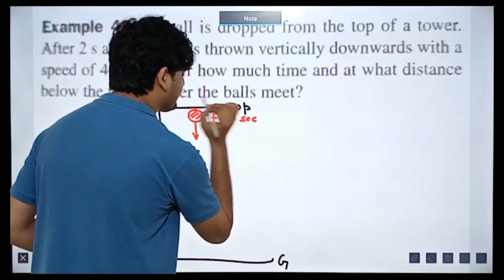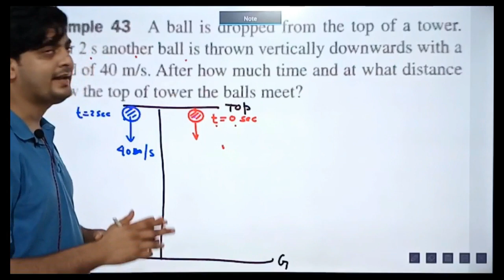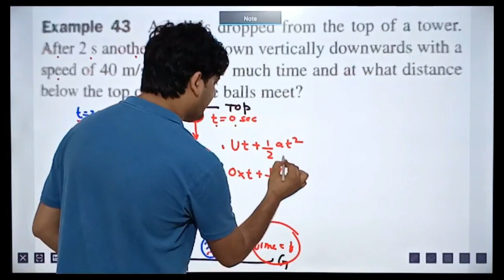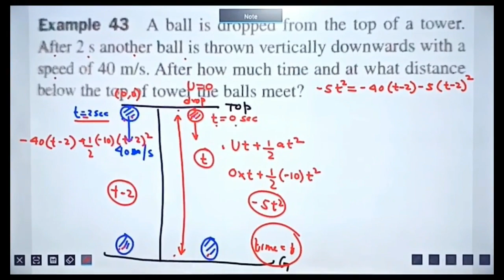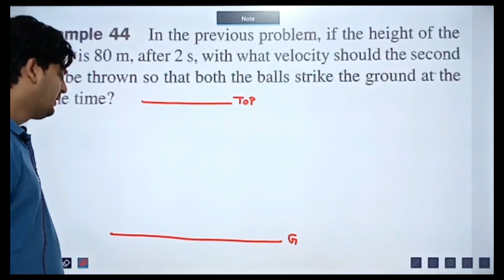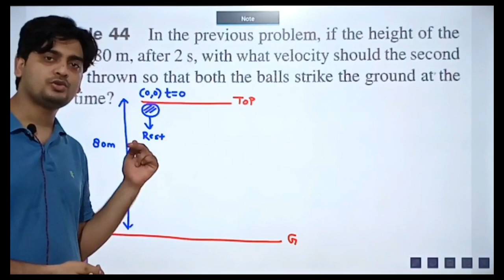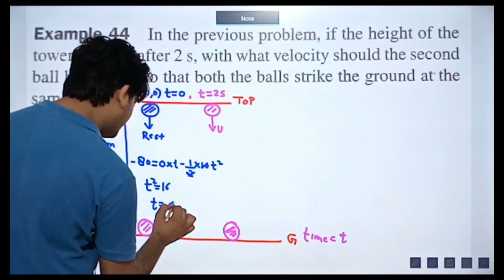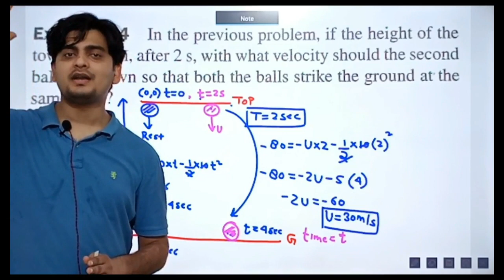ACCELERATOR - SERIES CONCEPT # 33